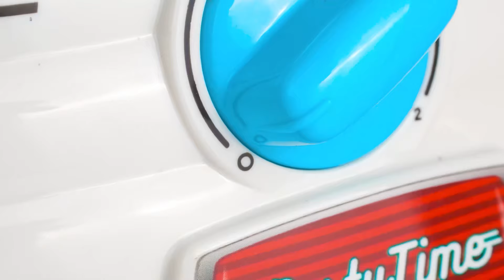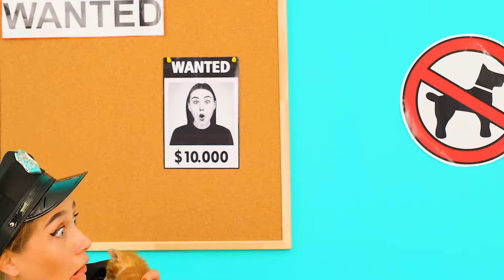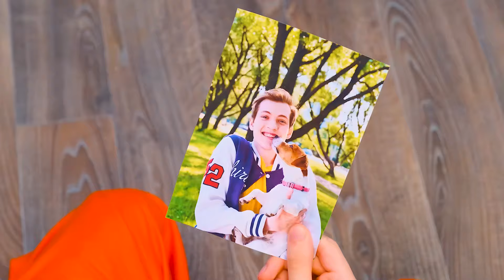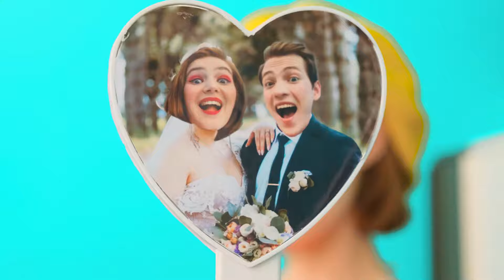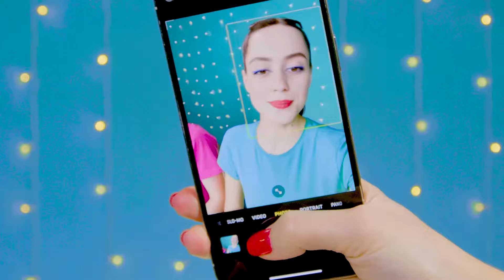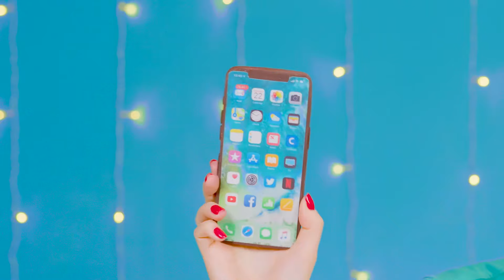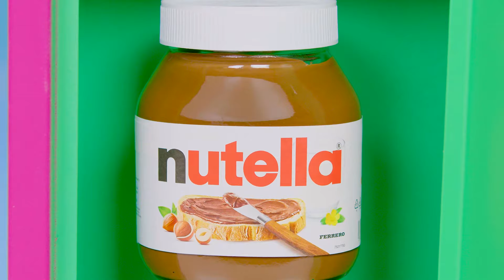पैनकेक कला चुनौती साथ Wednesday Addams | मजेदार चुनौतियां Fun Challenge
हर किसी को पैनकेक पसंद होते हैं और हमारे हीरो भी अपवाद नहीं हैं! नई मज़ेदार चुनौती में शामिल हों!